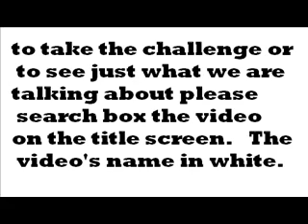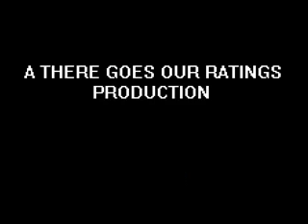clone souls debate Strings N Stuff DooD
The Final installment of the clone souls debate videos.  Again at parts a little off subject with talk of String theory and "M" theory. Hope you enjoy and as always thanks fore watching!! Seek KNOWLEDGE,  Live Long and Prosper!!!  Blessed Be!!!